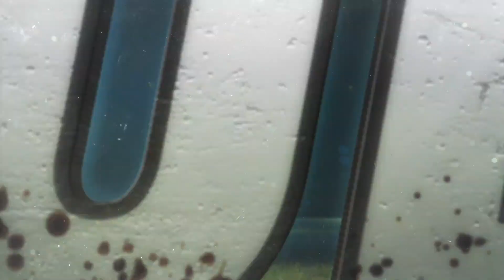Subi Gameday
The Subiaco Football Club ran a new concept with their Round 3 Good Friday match with West Coast WAFL. See everything that goes on with a Subiaco match with Subi Game Day